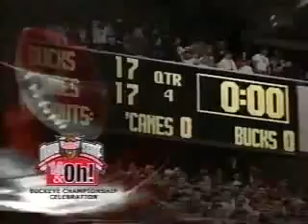1/18/2003 WCMH OSU Championship Celebration Commercial Break #4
-The Blind Factory
-Bob Evans Zesty Hot Sausage
-Bob Evans
-Wendy's Chili Open (Jym Ganahl and Sterling)
-Donatos